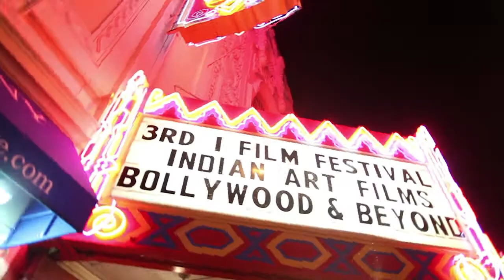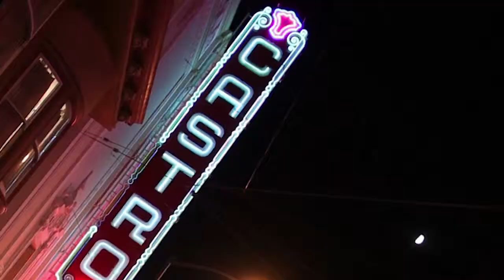3rdi Highlights 2014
Edited by Kathleen Dargis.